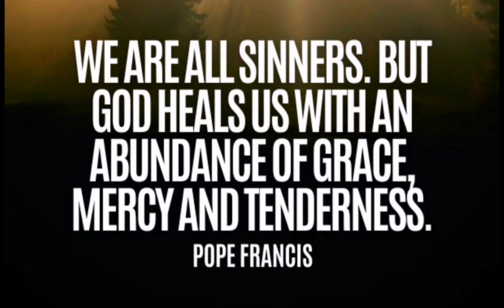Carmen Bohol, Bagyong Odette Update | Bagyong Odette sa Bohol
Pinsalang naiwan ni Bagyong Odette;

Mga kahoy nagsitumbahan sa harap ng bahay,
Fish Pond at Palayan ni mama Kaka tanim lang wala na..
2 Kambing nawala
Sira ang kusina

bangon bohol

Pero okay lang Yan ang importante SAFE silang lahat.